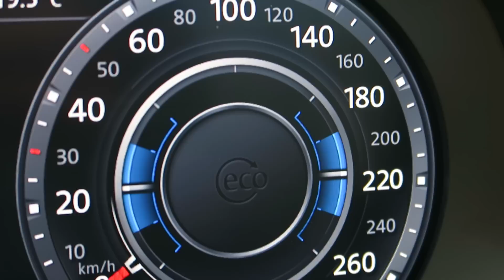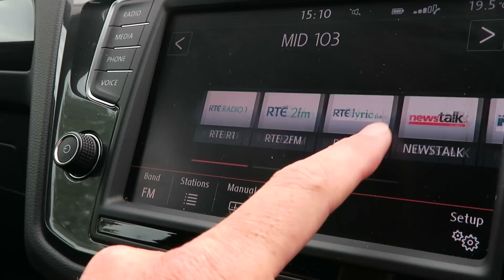Volkswagen Tiguan 2016 review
I've had a good drive of the new Tiguan and here's what I think of it.